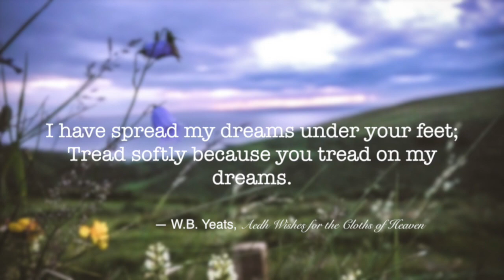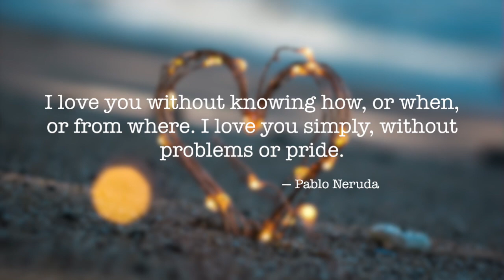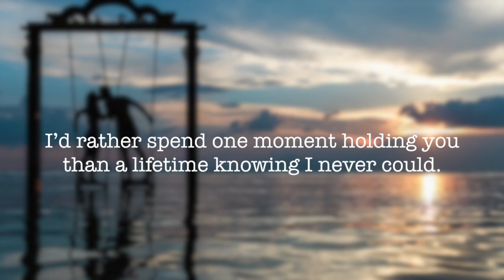Quotes on Romantic Love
Here are some romantic quotes and sayings that will melt your heart. Share in the comments your favorite quotes.

Music: Make You Feel My Love - Adele (Originally by Bob Dylan) - Madelyn of Firefly Acoustic Cover
Images: Unsplash.com